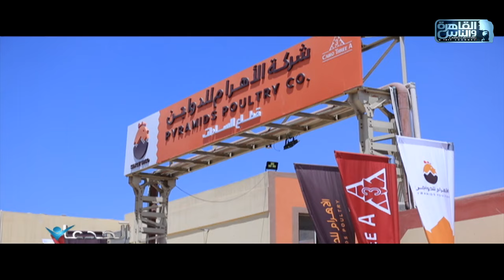د.انور العبد: الاندماج مع Cairo 3A ساهم في تطوير "الاهرام" واستغلال الطاقات الانتاجية بصورة مميزة